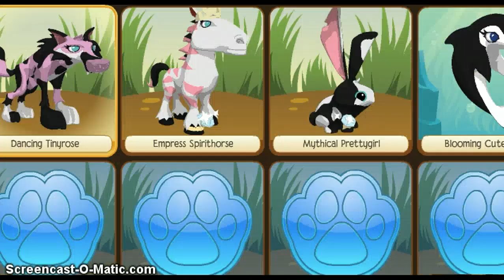The Lost Temple of Zios Glitch (Animal Jam)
This is how to do The Lost Temple of Zios Sky Glitch.